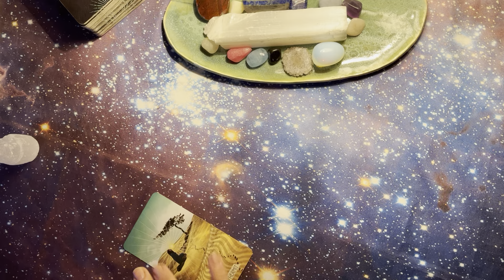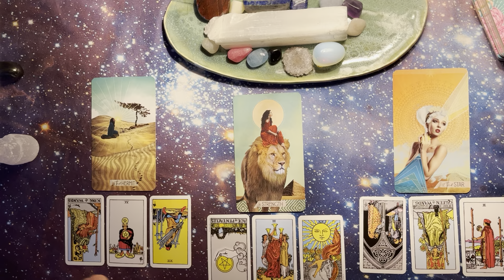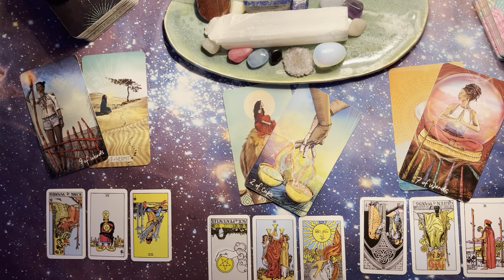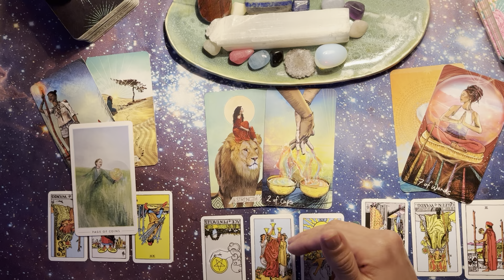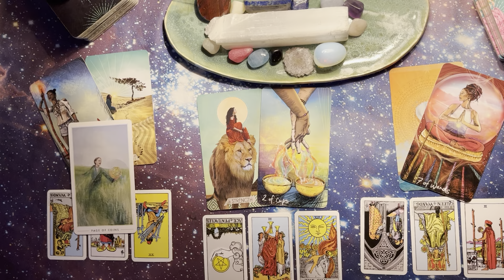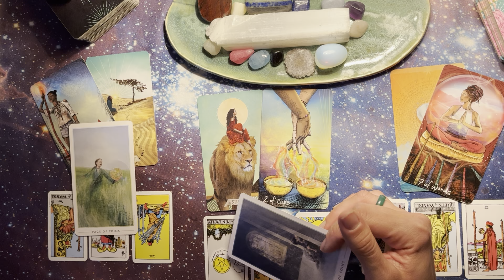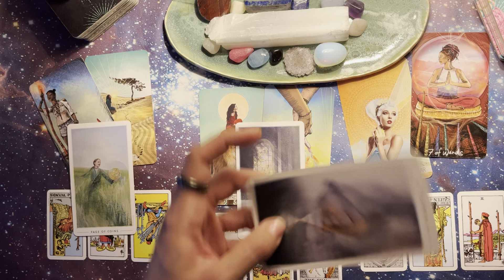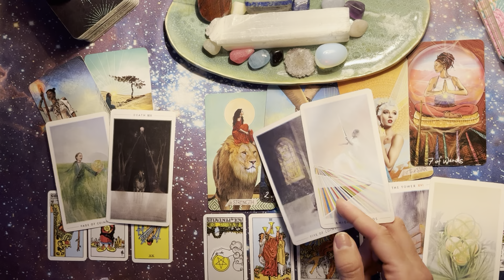Gemini [November 2023] "Stay True to Yourself!"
Please keep in mind that these are General Readings but that comments on your specific stories are always welcome and appreciated. If it does not feel like it resonates, please either check the other signs/placements in your chart, or check to see if it resonates for you at another time as many messages that come through can be timeless. Take what fits and leave the rest for others.

I am not doing Personal Readings at this time. I will never reach out to offer them and I will not reply to any requests for them.